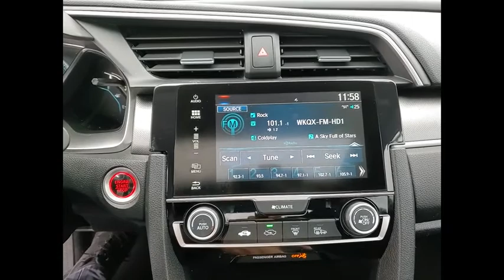2018 Honda Civic Sedan St Charles IL JS1228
2018 Honda Civic Sedan EX

2018 Honda Civic EX FWDOdometer is 7877 miles below market average!Awards:* 2018 KBB.com Brand Image Awards * 2018 KBB.com 10 Most Awarded BrandsKelley Blue Book Brand Image Awards are based on the Brand Watch(tm) study from Kelley Blue Book Market Intelligence. Award calculated among non-luxury shoppers. Kelley Blue Book is a registered trademark of Kelley Blue Book Co., Inc.** KBB MARKET VALUE PRICING at McGrath Honda Of St.Charles. Shop/Buy with confidence! With our KBB Market Value Pricing, you'll find our competitive market-based price on every pre-driven vehicle upfront,... No games, No hassles, Just Real Prices!!